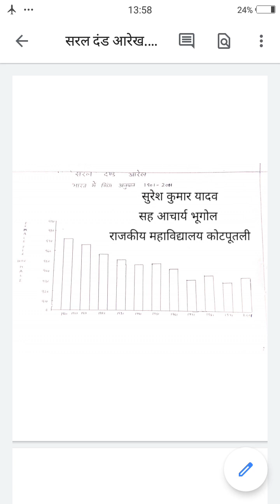Suresh Kumar Yadav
सरल दंड आरेख